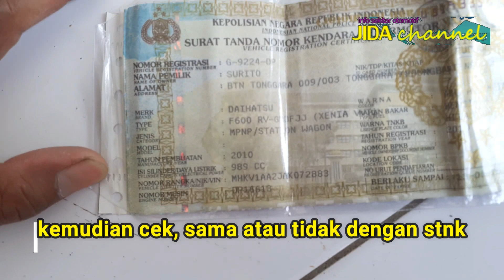Nomor Rangka dan mesin Daihatsu Xenia 2010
channel ini berisi tentang tips trik, info seputar otomotif,  dan membantu anda untuk menjual Mobil